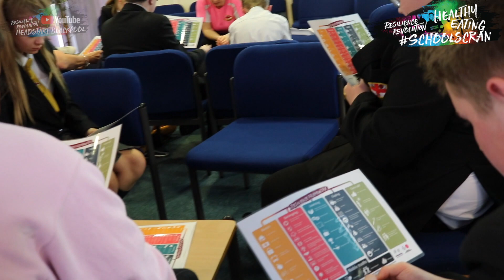Healthy Eating - School Scrans - Week One - St Georges School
It's here!!!

Our very first episode of our healthy SchoolScran resilience bake off series with pupils from St.George's school.

Episode 1 is all about planning the cheap, healthy and easy meals that the pupils will be cooking over the coming weeks.

Keep your eyes peeled for the development of the understanding of resilience and the improvement in teamwork.

The group are working extremely hard and are documenting this series for everybody to use. We will be sharing the recipes with you and showing off just how nice and easy healthy meals can be!

WE NEED YOU THE AUDIENCE TO HELP US TOO!

It'd be great if you could leave a comment after each video letting us know who your star baker or pupil has been for this week...

Enjoy the video guys and well done to all involved.